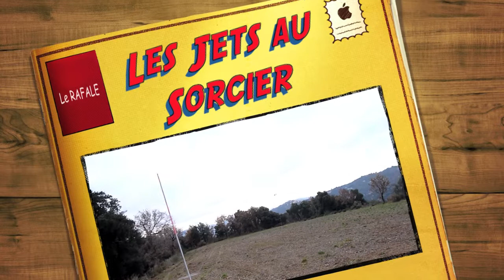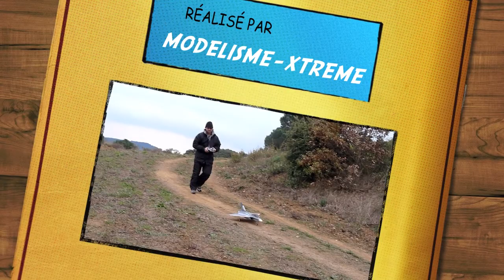rafale du sorcier